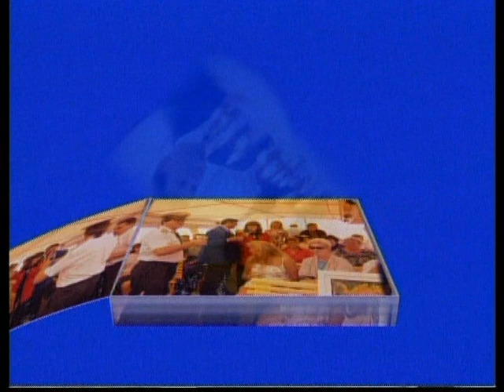Севдалина и Валентин Спасови - Рожден Ден / Rojden den - Sevdalina i Valentin Spasovi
Музика и аранжимент: Валентин Спасов
Текст: Севдалина Спасова
 Видео албум "Нека Бог не ни разделя"-1995г./продуцент : Валентин Спасов